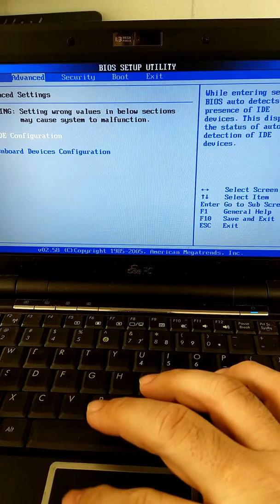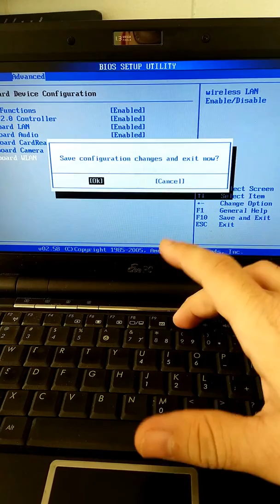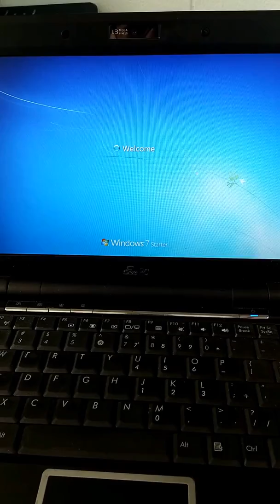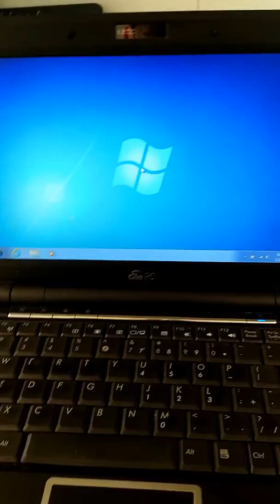How to turn on and off the Wi-Fi when Fn keys do not work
Eee PC Fn keys not working when installed Windows 7. Not able to turn on Wireless. No switch on laptop